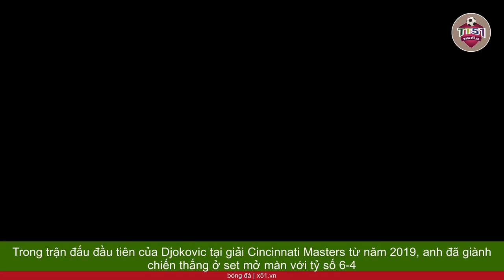DJOKOVIC VƯỢT QUA DAVIDOVICH FOKINA ĐỂ TIẾN SÂU TẠI CINCINNATI MASTERS 2023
Trong trận đấu đầu tiên của Djokovic tại giải Cincinnati Masters từ năm 2019, anh đã giành chiến thắng ở set mở màn với tỷ số 6-4 trước tay vợt Alejandro Davidovich Fokina. Tuy nhiên, trong set thứ hai, tay vợt người Tây Ban Nha đã rút lui ở game đầu tiên sau khi gặp phải vấn đề về chấn thương.